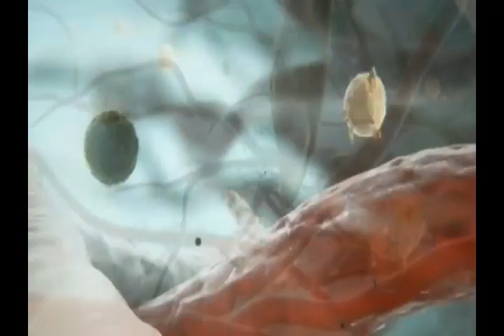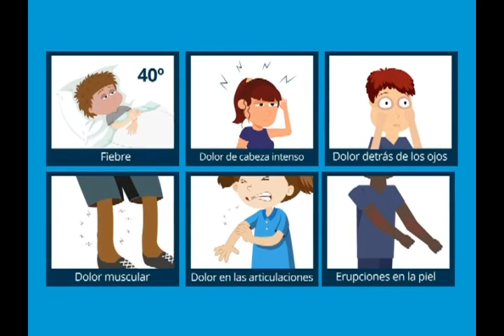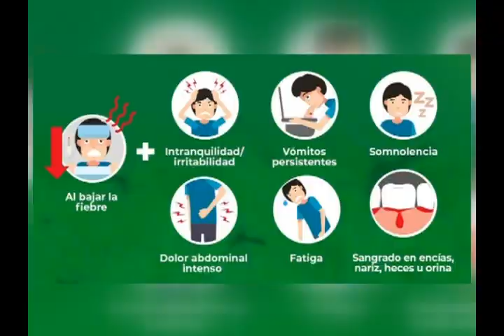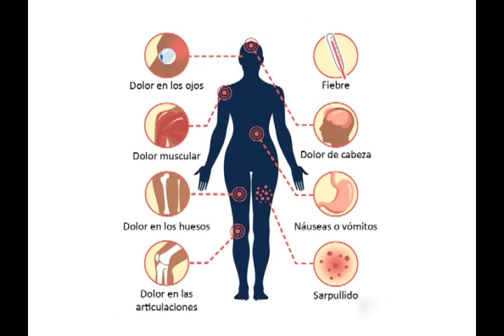En Salud con la 𝗗𝗿𝗮. 𝗘𝘂𝗴𝗲𝗹𝗶𝗻𝗮 𝗚𝗮𝗹𝘃𝗮́𝗻 y un invitado especial "El dengue"